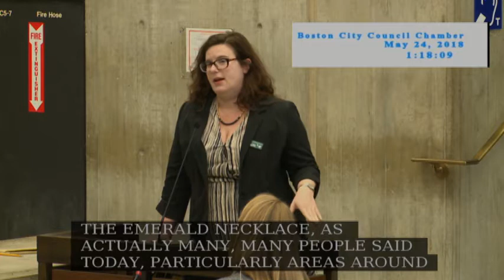Committee on Ways & Means on May 24, 2018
Dockets #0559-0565 - Fiscal Year 2019 Budget: Parks & Recreation Department

#0582 - George Francis Parkman Fund appropriation